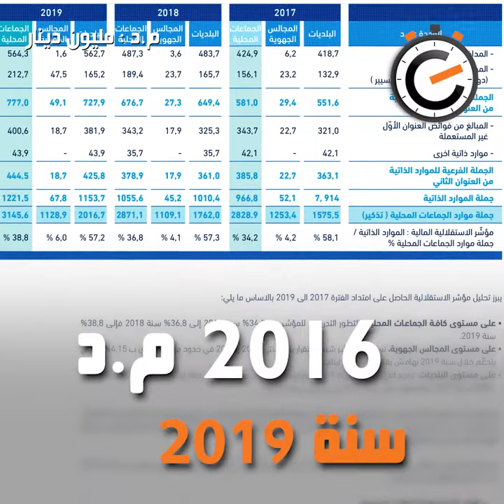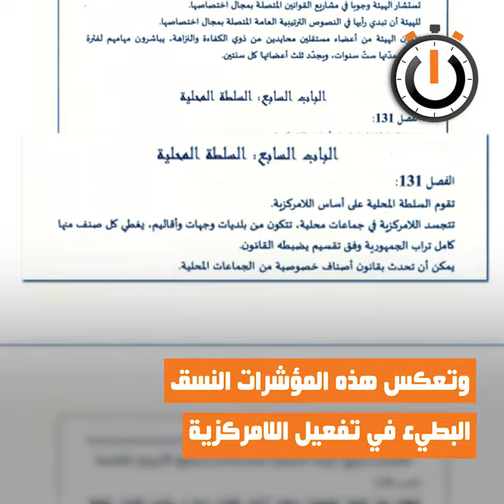نواة في دقيقة: أهم المؤشرات في تقرير الهيئة العليا للمالية المحلية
أصدرت الهيئة العليا للمالية المحليّة التي أُحدثت في أفريل 2019 تقريرها السنوي الأول الذي يشخص وضعيّة المالية المحلّية للبلديّات والمجالس الجهويّة وأودعت فيه جملة من التوصيات حول استكمال النصوص القانونية لتفعيل مسار اللامركزية وتقريب الخدمات للمواطن ومزيد التحكّم في الموارد المالية المتاحة للجماعات المحليّة. ويكشف التقرير عن عديد الإشكاليات المتعلّقة بتنفيذ نفقات البلديّات منها ارتفاع كتلة الأجور وعدم القدرة على التصرّف في فوائض الميزانيّة وضعف الاستثمار العمومي وخاصّة إشكاليّة المديونيّة.